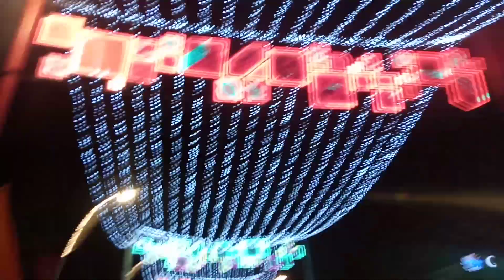🇧🇭DOHA QATAR IN NATIONAL DAY FOR 12/18/2022 CORNICE